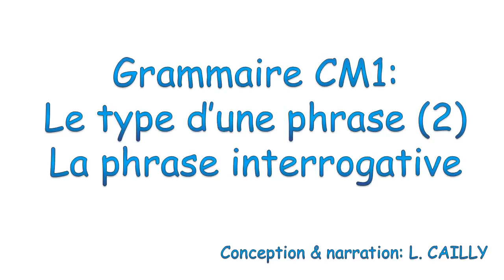la phrase interrogative